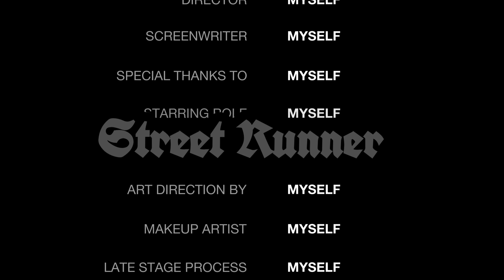Street Runner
This Movie is About A 9/11 Surviver Trying To Get Revenge On Jack, the millionaire